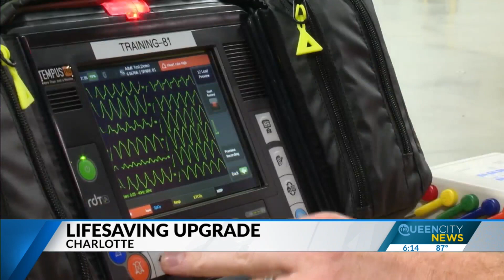Mecklenburg County EMS gets lifesaving upgrade